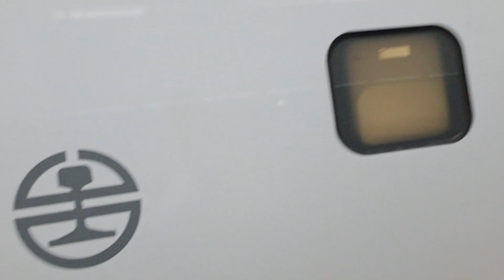1220次樹林發車經由西部幹線開往基隆的EMU730+EMU729阿福號區間車，421次台東發車經由花東線開往樹林超優質直達EMU3000型十二輛編組EMU3005皮蛋豆腐騰雲號紅色帶新城際自強號列車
112/2/26松山站16:55分拍攝1220次樹林發車經由西部幹線開往基隆的EMU730+EMU729阿福號區間車，421次台東發車經由花東線開往樹林的超優質直達EMU3000型十二輛編組EMU3005皮蛋豆腐騰雲號紅色帶新城際自強號列車